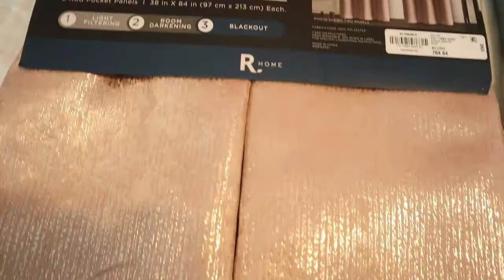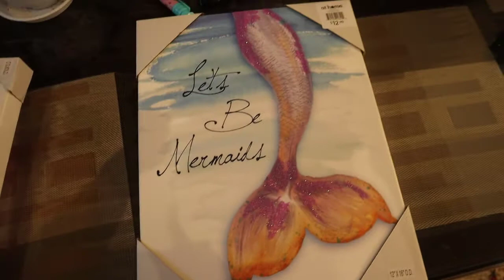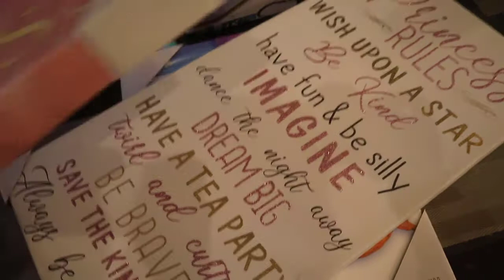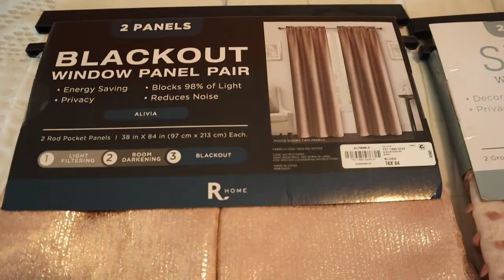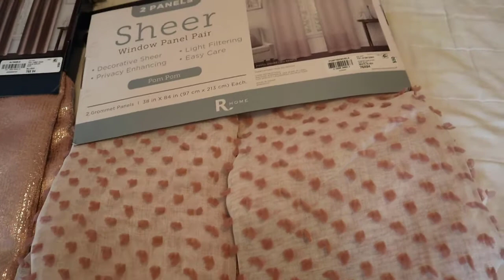My Daughter's Room is FINALLY Ready ~Indian youtuber in America#dailyvlog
Hello friends I know you all were waiting just as long as me and my husband for my daughter's room to arrive as you saw in my previous vlogs. Well I am glad to tell you that your wait is over. Watch my video to see the final result also watch the prosses of building a grand room.